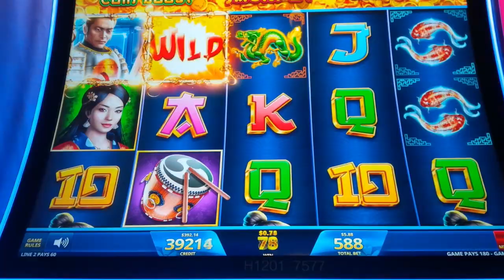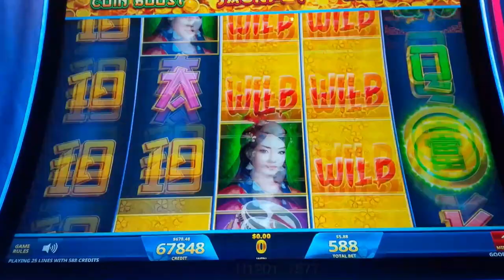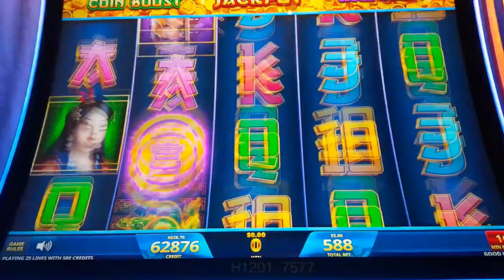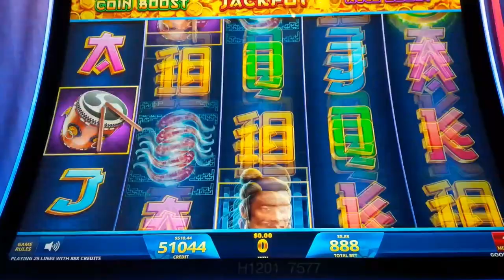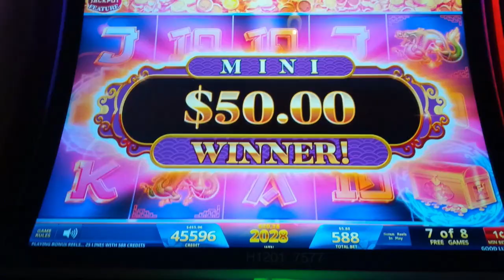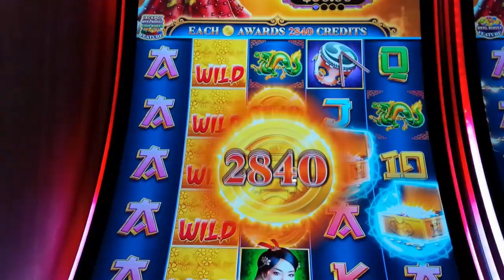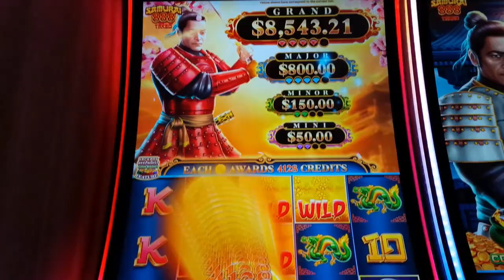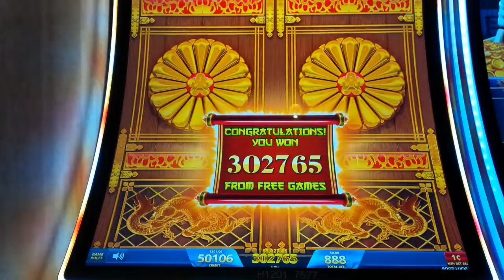MASSIVE JACKPOT! Samurai 888 Takeo Slot - MUST SEE, INCREDIBLE HANDPAY!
OFF MY SLOT BUCKET LIST! The Samurai 888 Takeo slot machine by IGT!

Samurai 888 Takeo may not be the most original slot, but I have to say they got the balance right, where you win by landing winning paylines and to help, wild symbols may land on reels 2, 3, 4 and 5. The real fun is with the bonus features, not surprisingly:

The Coin Boost Feature may be randomly initiated whenever a green coin lands after which 5 free games are awarded. Every gold coin that lands awards a Credit Prize and every green coin that lands increases the amount of the Credit Prize to be awarded and also awards one extra game.

The Jackpot Feature may be randomly initiated whenever a red coin lands after which 8 free games are awarded. Each time a treasure chest lands, either a Credit Prize, 1 to 3 free games, or a Jackpot Gem may be awarded, where you collect gems for a corresponding Progressive Jackpot!

The Reel Boost Feature may be randomly initiated whenever a purple coin lands after which you are awarded 5 free games on an expanded reel set.

Like other similar games, coins may combine to award Super Features, where your bonus has attributes of each, and what you really want is the Mega Feature, which combines attributes of ALL bonuses when all coins land, AND THIS TIME IT HAPPENED!

OFF MY SLOT BUCKET LIST! And to see other WINS THAT NEVER HAPPEN UNTIL THEY DO, check out my full Slot Bucket List Playlist Or check out MY MUST-SEE TOP 10 JACKPOTS VIDEO, one of my most popular!

0:00 Samurai 888 Takeo Intro
0:54 Reel Boost Feature - BIG WIN!
7:15 Jackpot Feature - NICE WIN!
8:45 Jackpot Feature - NICE WIN!
10:32 MEGA FEATURE - MASSIVE JACKPOT!